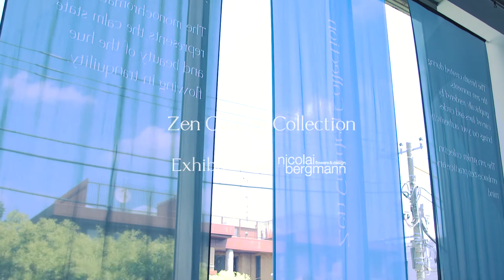“Zen garden collection ” Exhibition at nicolaibergmann aoyama